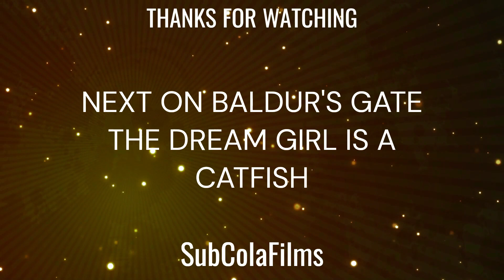Baldur's Gate 3 | Discord Mods as villains?